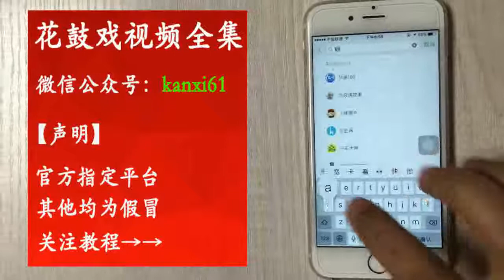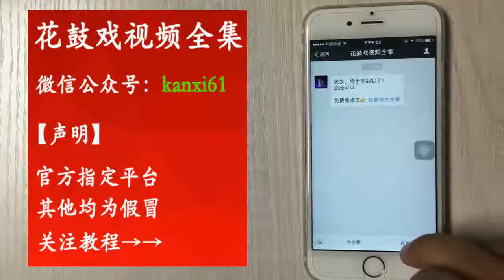衡陽花鼓戲《大盤洞》選段！ 【曲藝薈萃】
衡阳花鼓戏《大盘洞》选段！ | Hengyang flower drum play "Daban hole" section!